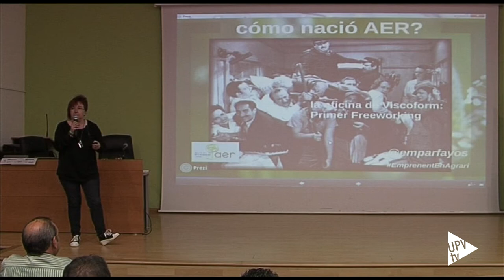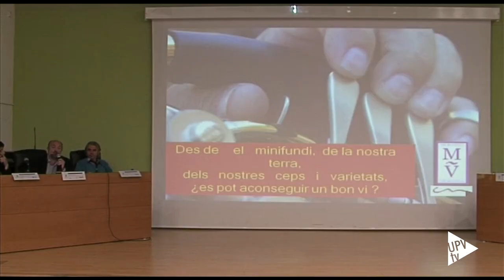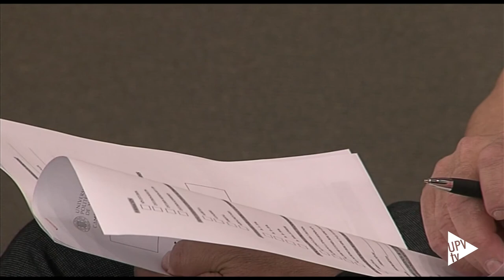Noticia @UPVTV: Emprenent en el sector agrari [06-05-2015]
El Centre Social de Cocentaina ha acollit la Jornada de Promoció Econòmica amb la Manco: emprenent en el sector agrari. Organitzada per la Mancomunitat de Municipis de l’Alcoià i el Comptat i el Campus d’Alcoi de la UPV, ha mostrat una visió global del sector agrari amb totes les possibilitats que té en la actualitat.